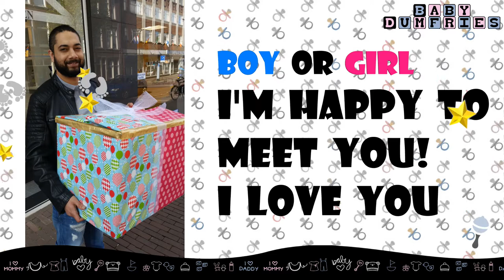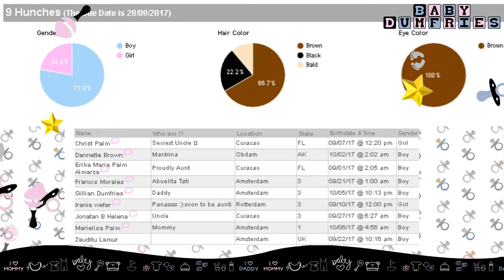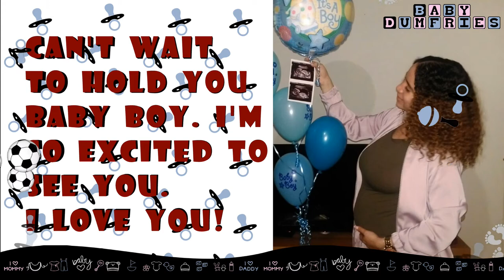Surprise Baby Gender Reveal (16w5d) BOY or GIRL? ♡ BabyDumfries | Watch in HD 1080p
160 days to go and today 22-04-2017 we are happy 17w2d happily pregnant!!! We are so happy to announce the sex of Baby Dumfries. Thank you all who did submit their guess earlier on Babyhunch.com.
For those who didn't yet, you can still submit your guess about the birthdate, eye/hair color etc.
If you already submit your hunch and you didn't wait "cheat few points :)" till today, I hope you got your first guess right.
In this video we are going to show you how we reveal the sex of our first bundle of joy.
We did the reveal at Daddy Dumfries's family Dumfries-Lamur in Amsterdam, the Netherlands. My mother and father in law, aunty (video camera) and uncle-to-be (photos) were present. And how to forget the cats and Pinky (the dog) who were so nosy about the box :) It was very late in the night but the excitement was beyond our tiredness. We didn't mention the gender reveal box so it was a double surprise for our family.

As mention in the video before, the fourth echo was on tuesday 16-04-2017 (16w5d). I started my day with a blue and pink manicure and headed later to our appointment. During the echo we had 15 minutes to see and hear (heartbeat at 1:37) Baby Dumfries again. I was pointing at 2:17 Up to mamas heart :D We record the entire session and during the sex checkup we kept our eyes closed, so this part may be a little bit shaky.After receiving the gender surprise results, we went to a party store and filled our box with helium balloons.

Words can't explain how happy we all are but this video will spread the love we all have for Baby Dumfries.

My Third Echo 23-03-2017: I'm very active & I'm growing healthy. Today we are 13 weeks and we did our third echo. Is Baby Dumfries a BOY or a GIRL? My parents doesn't know yet :) Am I going to be Virgo like uncle Bubu or a Libra like Daddy?

Im on BabyHunch.com where you can guess certain things about me:
Birthdate (date&time)
Sex
Weight
Length
Hair color
Eye color
1st letter of my name